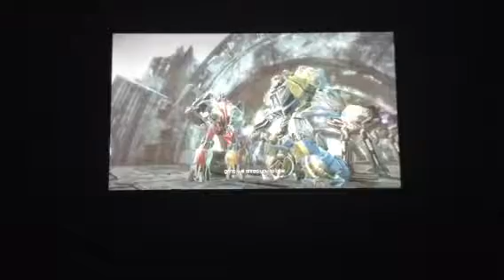Transformers FOC: Chapter 6- Death From Above part 3